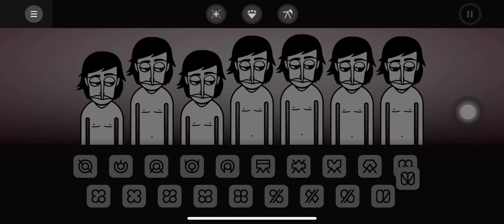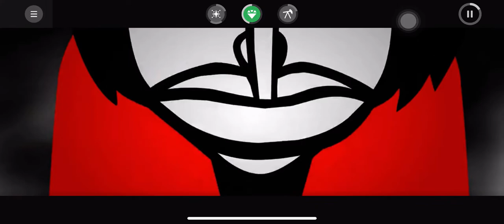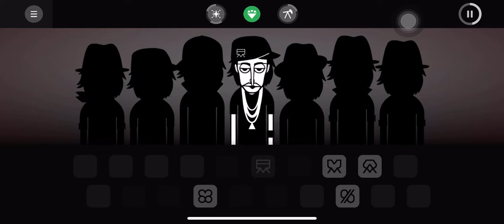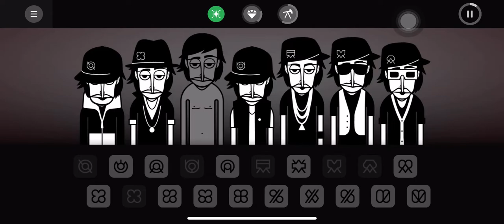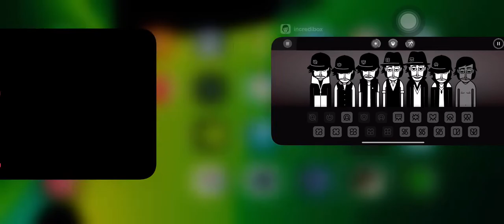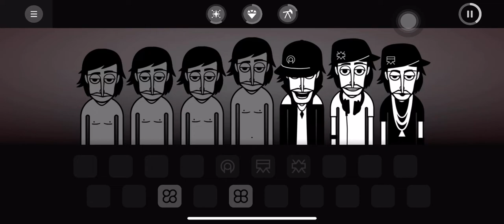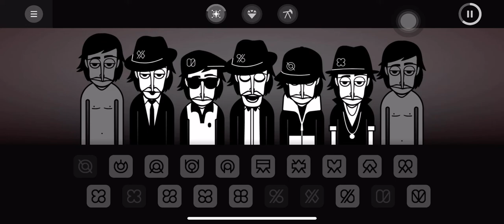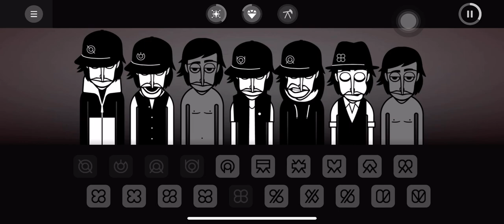Incredibox🎵 | AnthonyPaulTV | Little Miss Beatbox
Where making music is child's play!

Part game, part tool, Incredibox is above all an audio and visual experience that has quickly become a hit with people of all ages. More than 70 million players worldwide have already enjoyed it. The right mix of music, graphics, animation and interactivity makes Incredibox ideal for everyone. And because it makes learning fun and entertaining, Incredibox is now being used by schools all over the world.